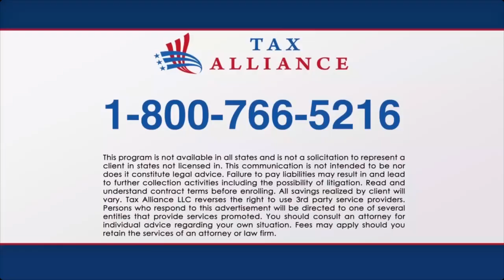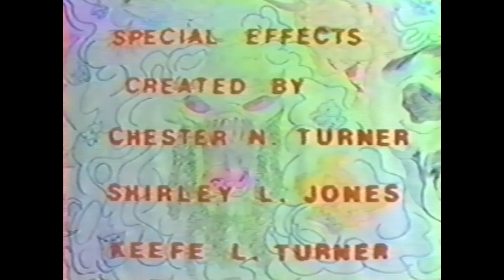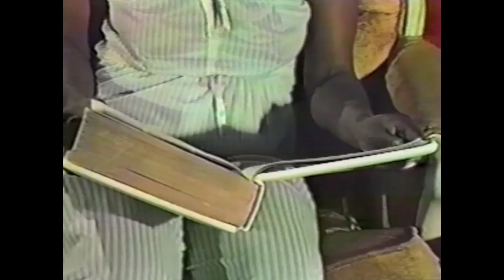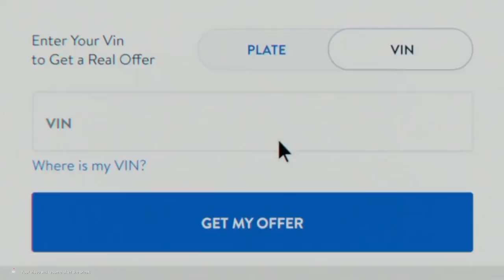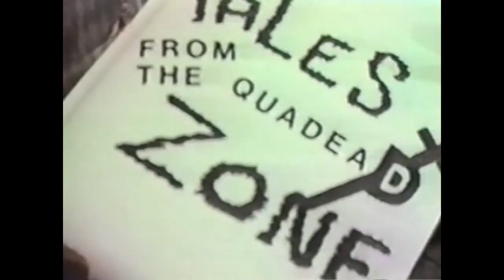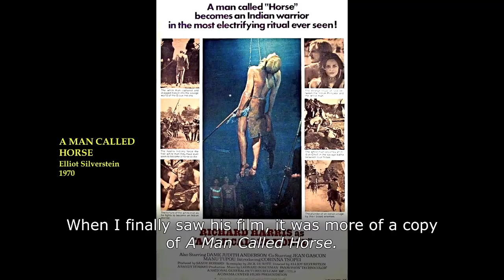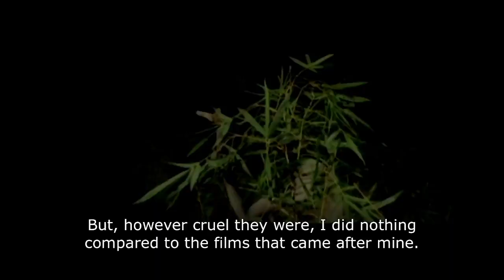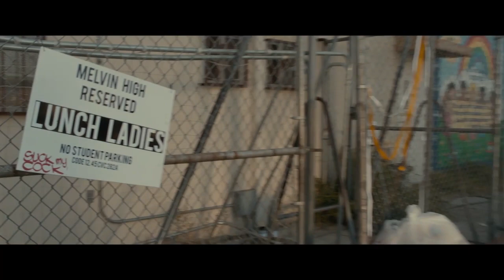LATE NIGHT HORROR FILM TELEVISION